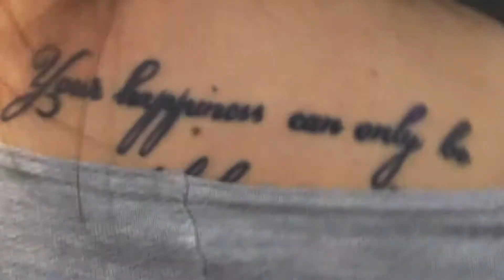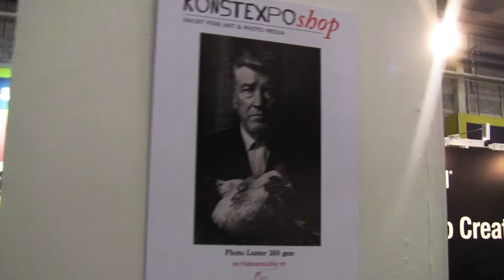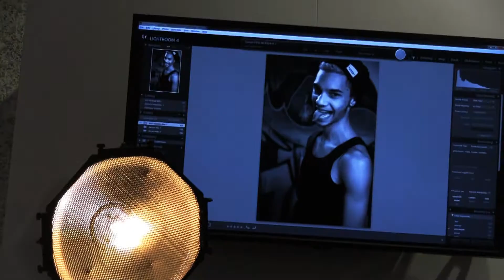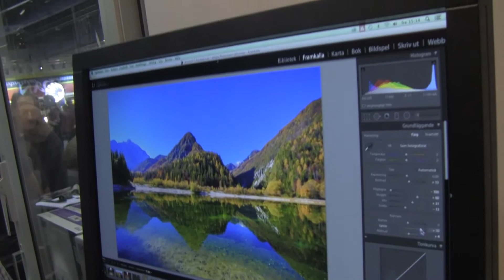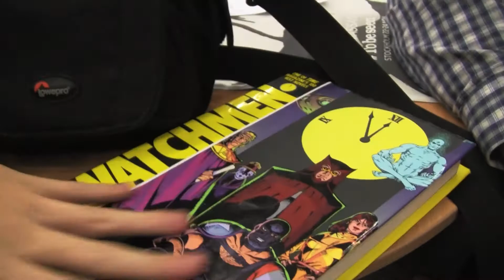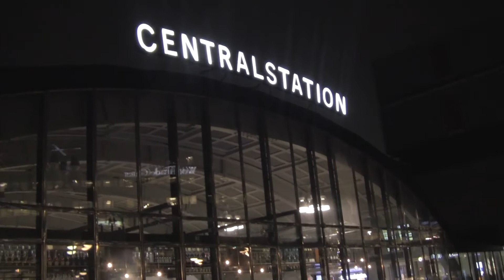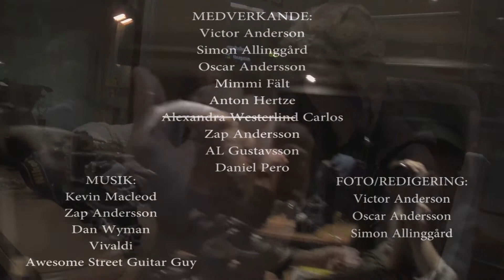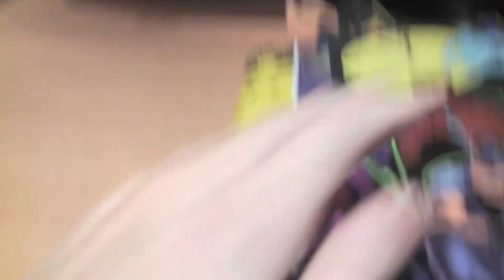Fotomässan 2013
Efter och ha fått biljetter kirrade av Daniel Pero, begav sig Skefnarm-teamet till fotomässan i Älvsjö ännu en gång!